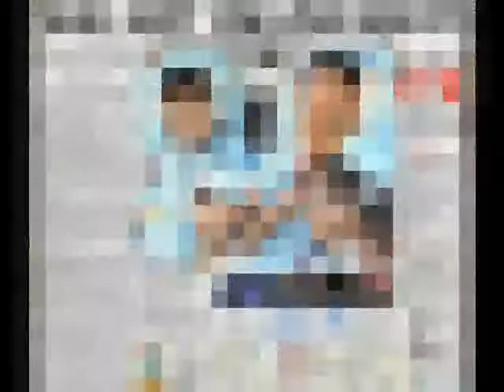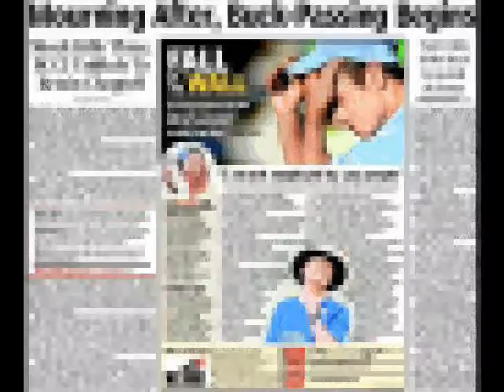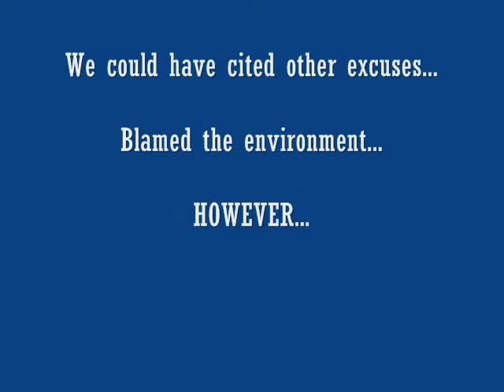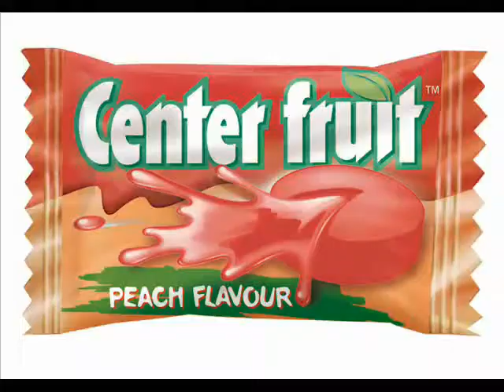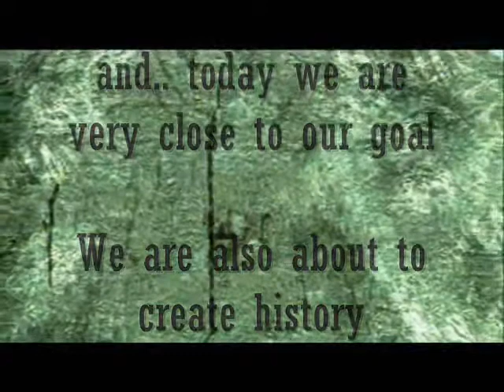" Chak De" - Perfetti van Melle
A tribute to a fantastic sales organization by Milind R Pingle

Created by MT Batch of 2007